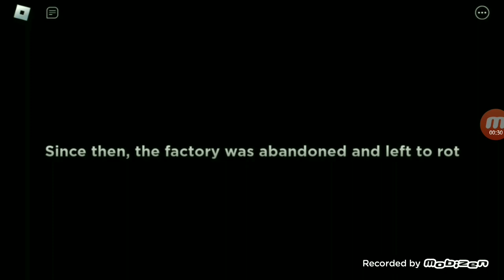Jogando Poppy Playtime no Roblox "Floppy's Playtime"